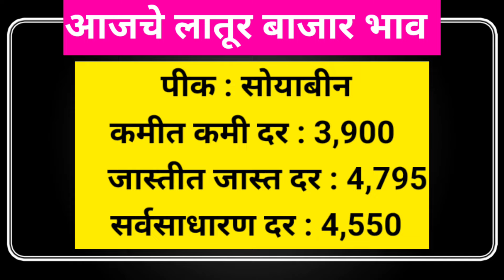20 सप्टेंबर 2024 | आजचे सर्व पिकांचे बाजार भाव लातूर | Today Soybean Bazar Bhav Latur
20 सप्टेंबर 2024 | आजचे सर्व पिकांचे बाजार भाव लातूर | Today Soybean Bazar Bhav Latur